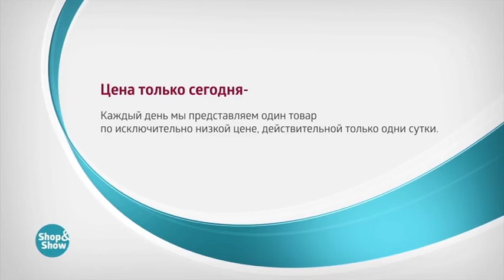004415400 Кардиган «Антонель»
Обзор на товар Кардиган «Антонель»